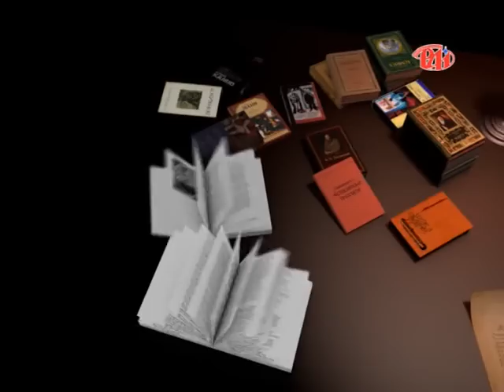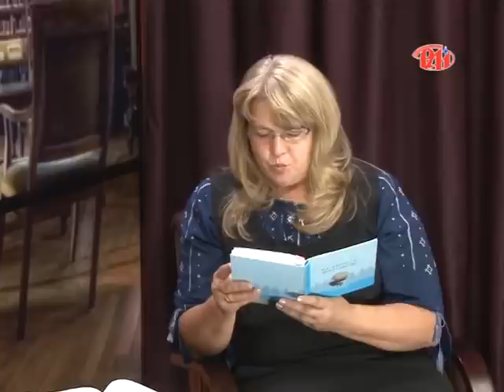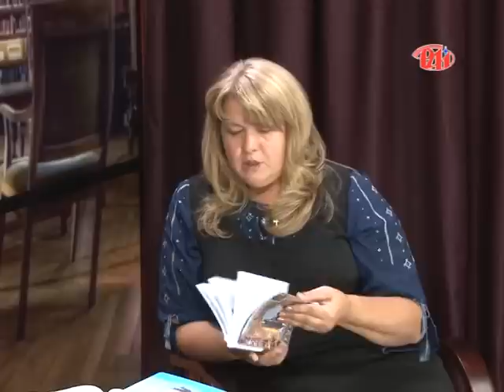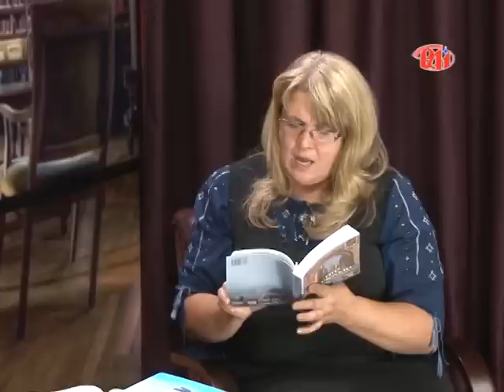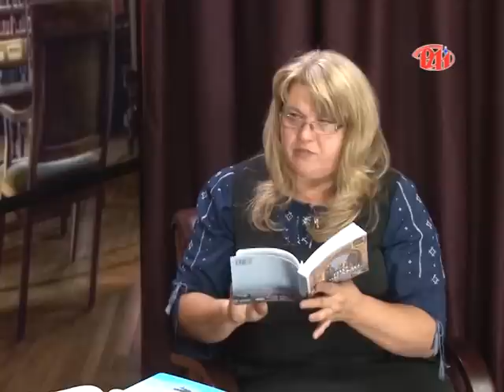Літературна світлиця - Оксана Пронюк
Оксана Пронюк - це та жінка, розмова з якою про літературу перетворюється на міні-спектакль. Вражають і її емоції, і ставлення до написаного. Це авторка, яка тонко відчуває суспільні проблеми, яка через серце пропускає створене і сказане. "Літературна світлиця" знайомить глядачів зі своєю гостею та її літературним доробком, де чільне місце займає тема українських емігрантів.